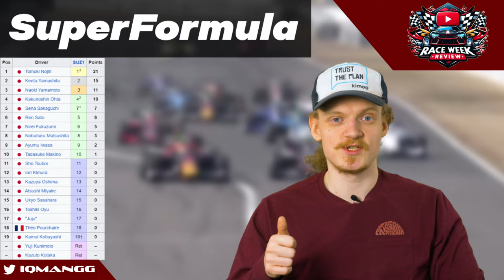Bearman Changes the ENTIRE F2 Championship | Race Week Review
Ollie Bearman's F1 debut changed the entire dynamic of not only the Formula 1 but also the Formula 2 weekend and championship. But as always that is only one small story playing out this weekend across the Formula Winter Series, F1 Academy, SuperFormula, Formula Regional Japan, Formula 2 and Formula 1 in this week's Single Seater episode of Race Week Review!

💬 Share Your Views:
What do you make of Bearman's debut? And who is your current favourite for the Formula 2 title? Share your thoughts and predictions in the comments!

Images all from the credited sources and not my own.

00:00 Intro
00:23 FWS
03:45 F1 Academy
07:20 SuperFormula + FRJC
11:03 Formula 1 + Formula 2